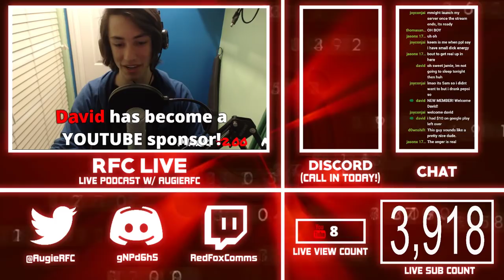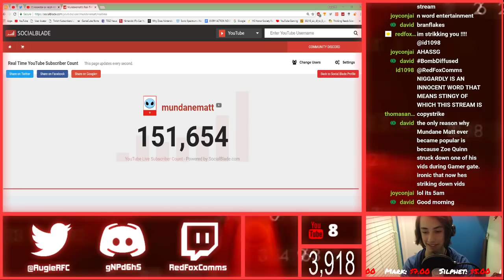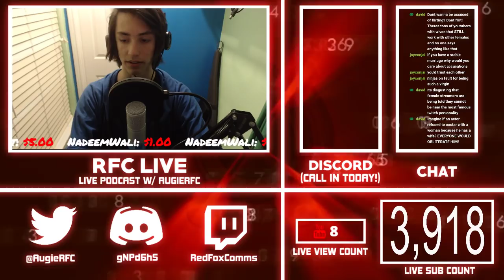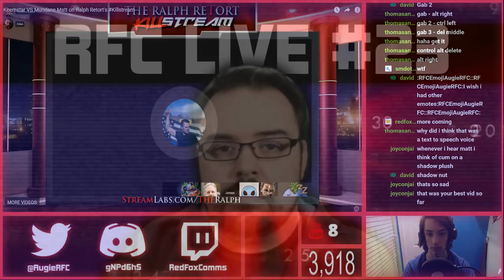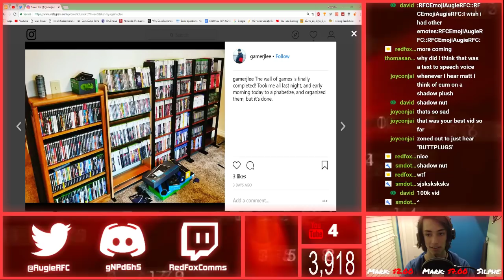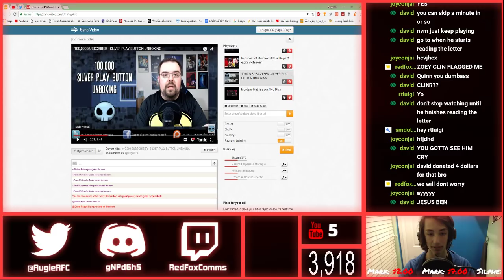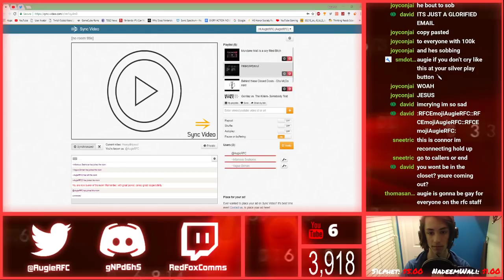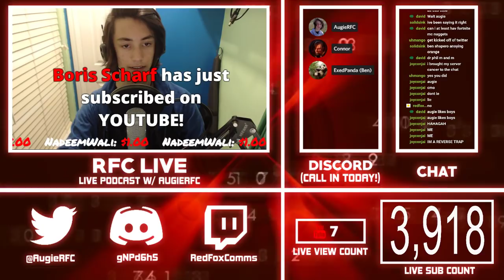The MundaneMatt Controversy Recap :::RFC LIVE #23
Station Schedule

MONDAY-THURSDAY:

Commentary! Raw social media and trending topic coverage and opinion pieces, with the camera on! We aim for at least 2 videos a week, and all videos are posted in the Monday-Thursday time block.

FRIDAY:

RFC LIVE, 10:30 PM CST, YouTube Drama / Politics / and Gaming in a humorous setting, w/ AugieRFC, Connor, GamerJLee, and ExedPanda! Takes calls live on discord.

We do a lot more content on twitch! On Twitch we chill out and play video games, talk about drama, go on crazy IRL streams, and in general have a blast talking about drama. Follow for raw and unfiltered content!